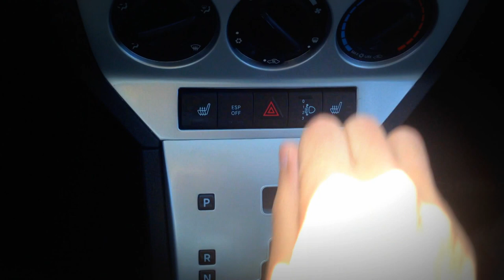Тест надувной диван-гамак Lamzac/ Test inflatable sofa hammock Lamzac.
Особая благодарность магазину lazyman.in.ua за Ламзак и сотрудникам за участие в съемках!